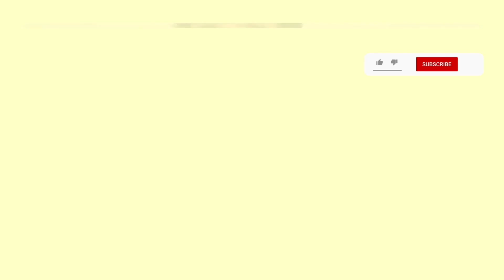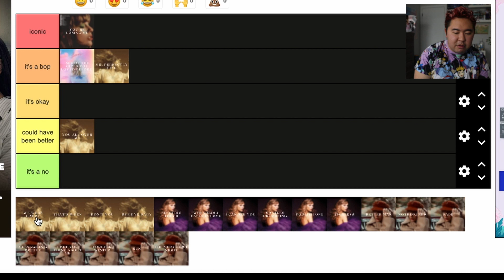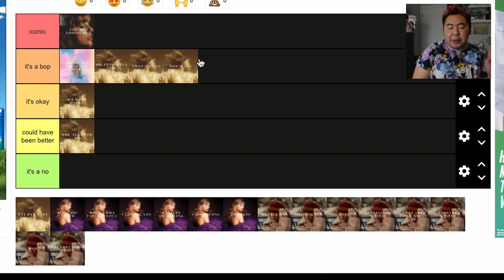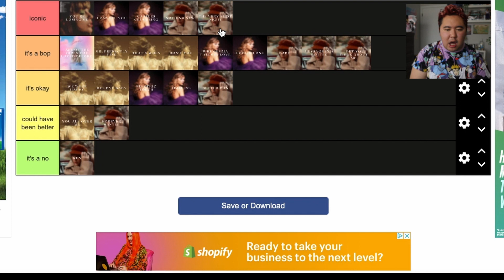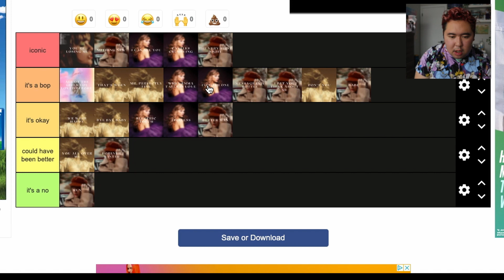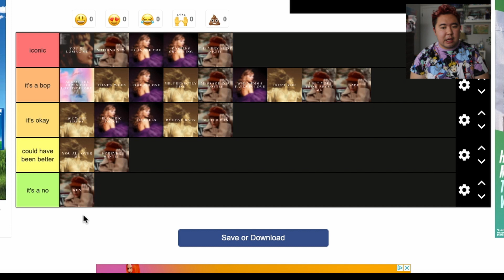Taylor's Version VAULT TRACKS TIER RANKING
Hello guys!